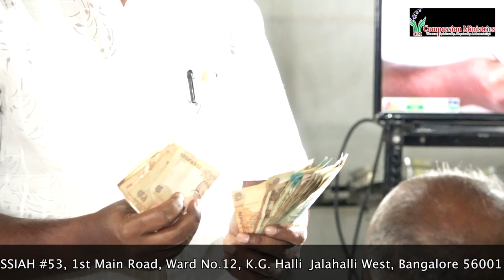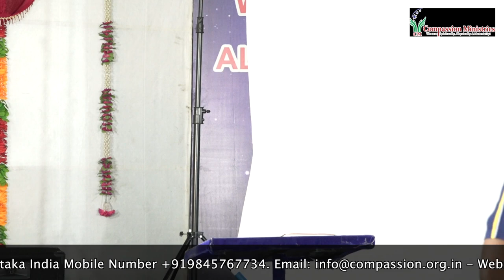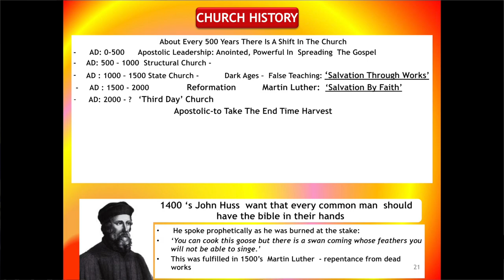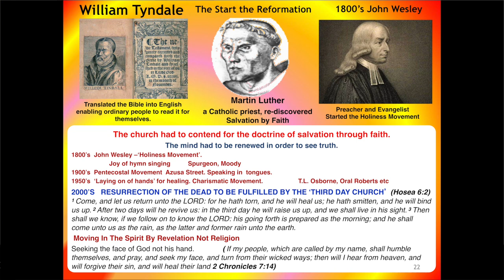Tamil Christian Divine Messages and Teachings (Identifying My Spiritual leader) series - 8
Bible Teaching in Tamil,   English, Kannada & Marathi
This video is all about Bible Teaching
By Pastor Kanmani Raj God reveled Divine Message